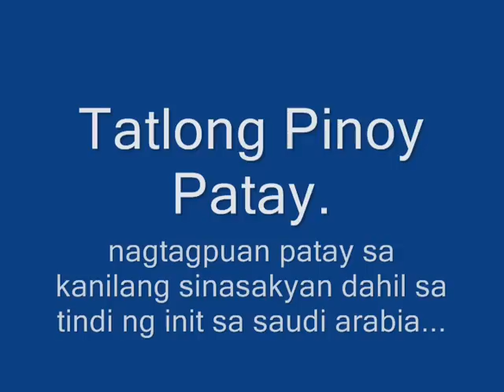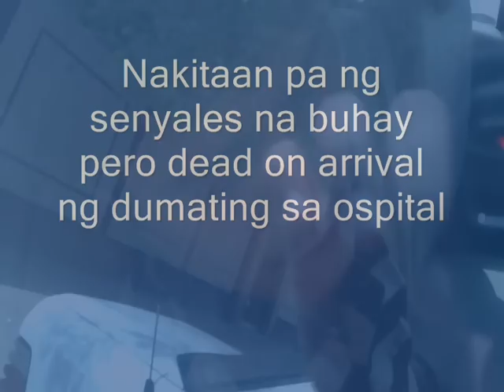NAGTAGPUAN PATAY SA TOYOTA INNOVA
TATLONG PINOY ANG NATAGPUANG PATAY SA SINASAKYAN NA TOYOTA INNOVA